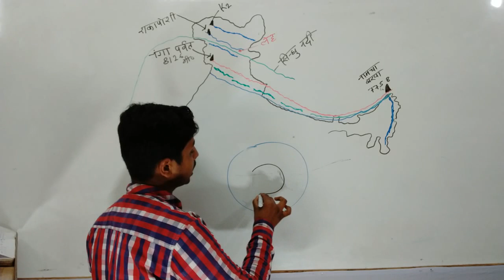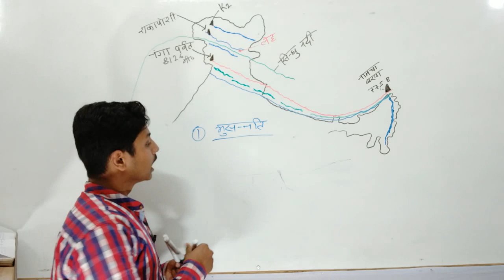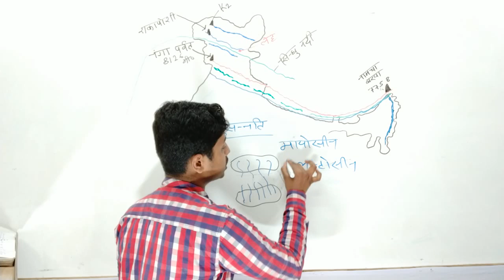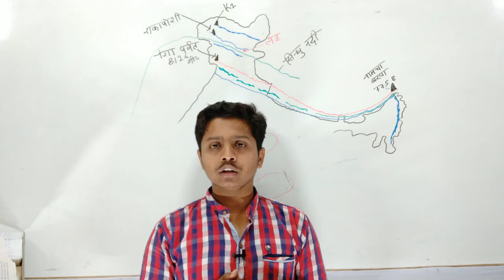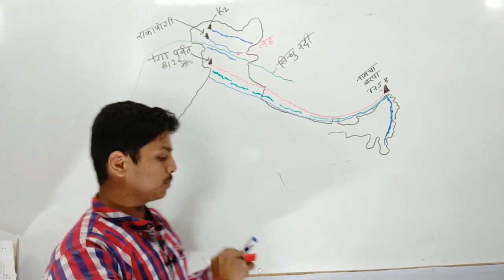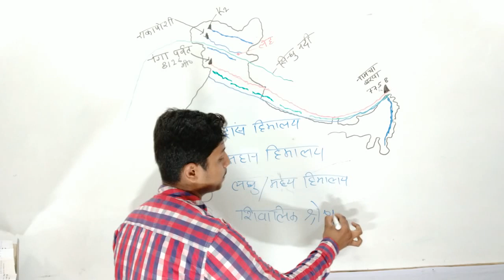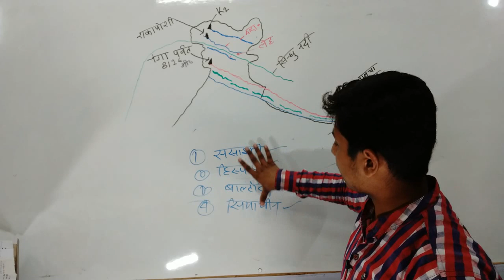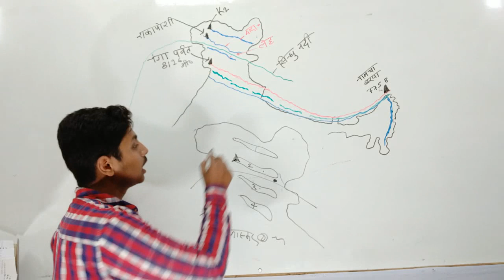हिमालय की उत्तपत्ति (Origin of the Himalaya) by मो०सरफराज़